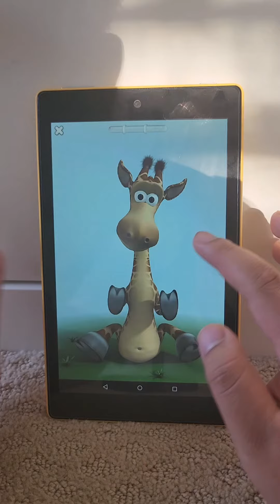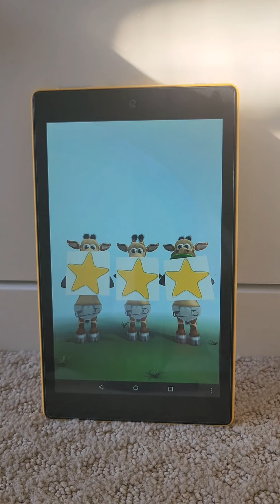Talking Gina Hand Clapping Level 27 of 48